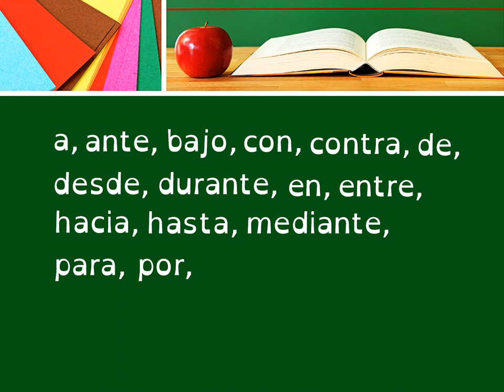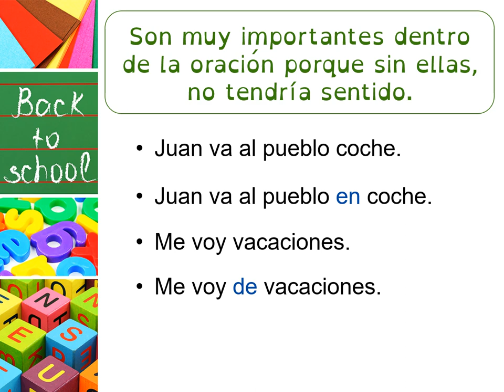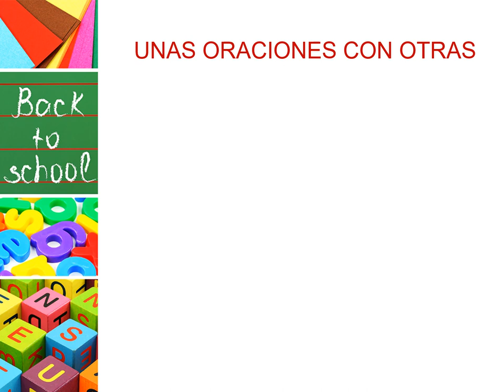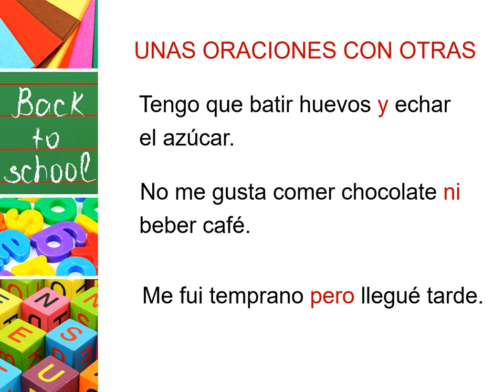VALDEBERNARDO 4º LENGUA PREPOSICIONES Y CONJUNCIONES